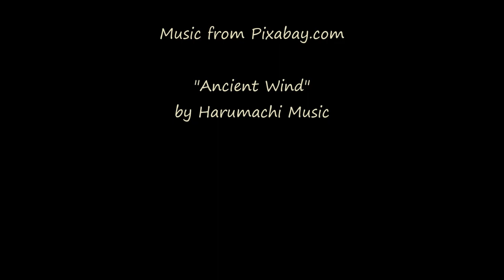Dark Sunrise - Boulder Valley, MT - May 6, 2023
When I looked out in the predawn sky there were some interesting cloud formations that I thought had potential for a nice sunrise timelapse. Despite more overcast blowing in than expected, the result was very nice, although not as colorful as some.
GoPro Hero9 timelapse footage, processed through Windows MovieMaker software.
"Ancient Wind" by Harumachi Music